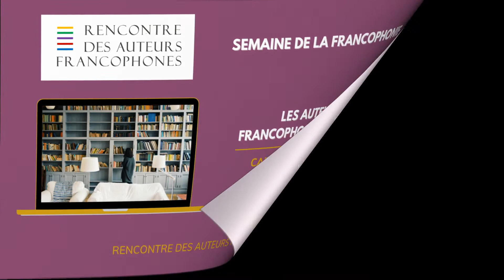CAPSULES SEMAINE DE LA LANGUE FRANÇAISE ET DE LA FRANCOPHONIE avec NATHALIE KOHL - ESPAGNE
Du 12 au 20 mars 2022, Rencontre des Auteurs célèbre la Francophonie avec une série de capsules d'auteurs francophones du bout du monde. Des auteurs (d)étonnants !
Un événement inscrit au programme officiel du Ministère de la Culture français et de l'Organisation Internationale de la Francophonie.

Retrouvons l'auteure française Nathalie Kohl, qui vit depuis 22 ans sous le soleil espagnol. De Valencia, elle nous parle de sa passion pour l'écriture et de ses engagements passés pour la philanthropie et le monde associatif.